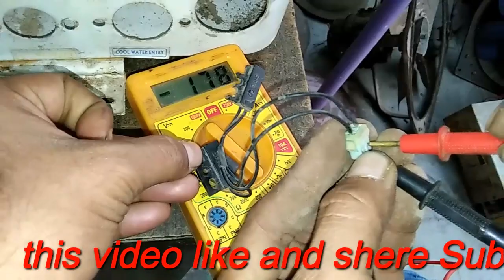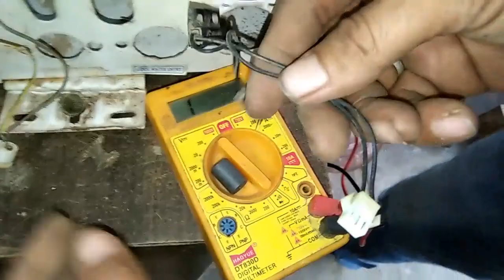[ part = 5 ] Gas geyser repair and check sensors in hindi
[ part = 5 ] Gas geyser repair Step By Step hindi
Gas geyser repair and check sensors in hindi

[ part = 1] Gas geyser repair Step By Step hindi

[ part = 2 ] Gas geyser repair Step By Step Hindi गैस गीजर घर पर कैसे रिपेयर करे ?

[ part = 3 ] Gas geyser repair Step By Step Hindi water geyser repairing and maintenance in hindi

[ Part 4 ] how to repair gas geyser and gas geysers works

PART = 6] gas geyser repair and gas geyser coil check